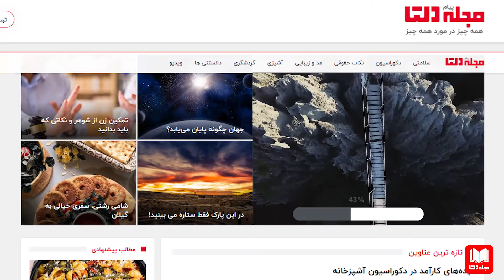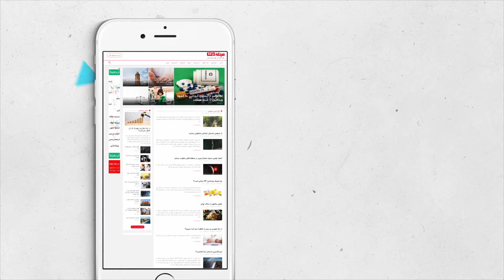جنگل چاقوها کجاست ؟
💢 جنگل‌ها از نظر گردشگری کمتر به‌عنوان یک جاذبه مورد توجه قرار می‌گیرند و معمولاً یک رودخانه، آبشار، اثر تاریخی و… در بین جنگل است که سبب می‌شود جمعیت زیادی وارد جنگل شوند. به‌ هرحال جنگل‌ها برای برخی افراد، مظهر زیبایی هستند و برای بعضی برعکس مکانی وحشتناک. بعضی از جنگل‌ها منحصر به‌ فرد هستند و در فهرست عجایب طبیعت قرار می‌گیرند، یکی از این جنگل‌ها جنگل سینجی یا جنگل چاقوها در ماداگاسکار است.

💠مجله دلتا رو  دانلود کنید و با صفحه گردشگری به سفر برید.

دانلود اپلیکیشن : zil.ink/deltapayam?v=1